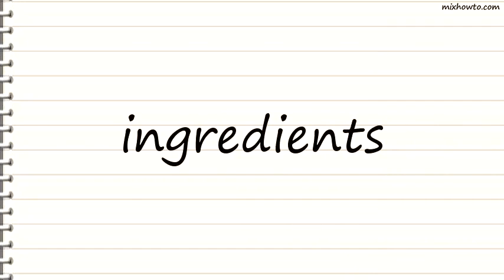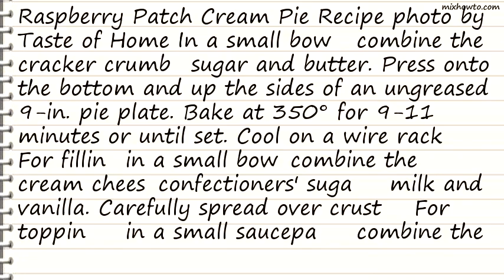Recipe Raspberry Patch Cream Pie Recipe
INGREDIENTS:
●1 cup graham cracker crumbs
●FILLING:
●2 teaspoons 2% milk
●1 teaspoon vanilla extract
●TOPPING:
●1-1/3 cups cold water
●1/4 cup raspberry gelatin powder
●3 cups fresh raspberries